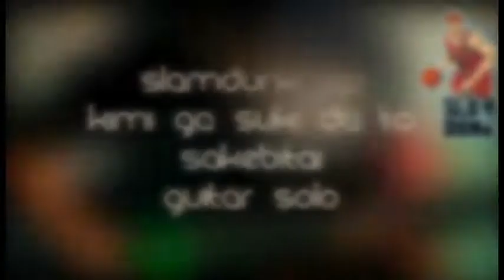Slamdunk OP - Baad - Kimi Ga Suki Da To Sakebitai [Guitar Solo by Gitaris yg Tidak Seberapa]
Paling seneng sama anime ini cuma sayang gak ada lanjutannya .. semoga nanti ada lanjutannya ..